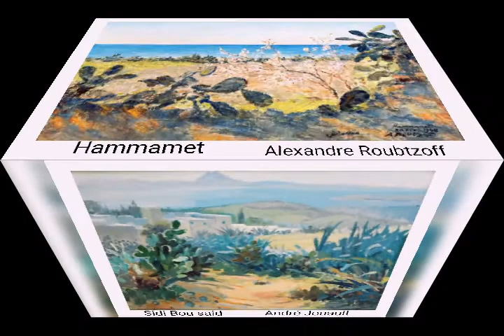Le cactus de Tunisie à travers les œuvres d'art